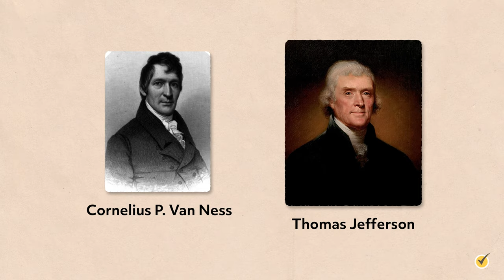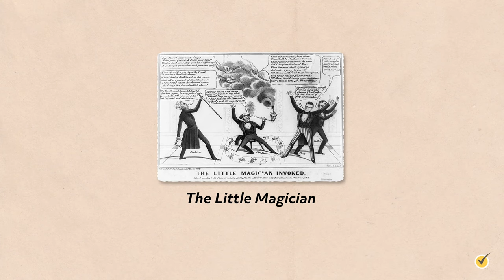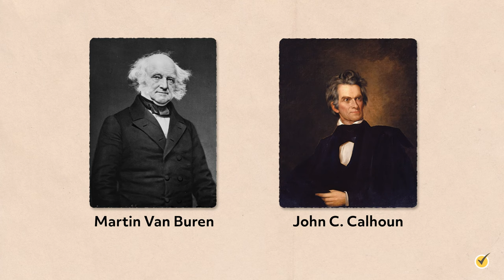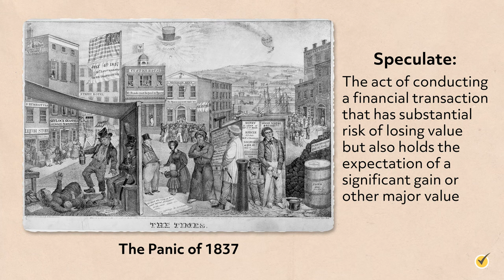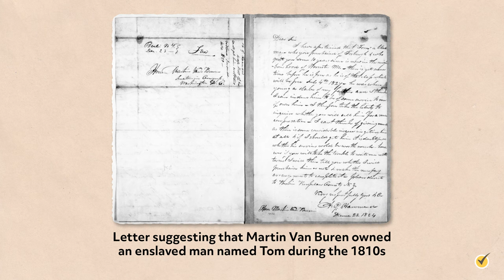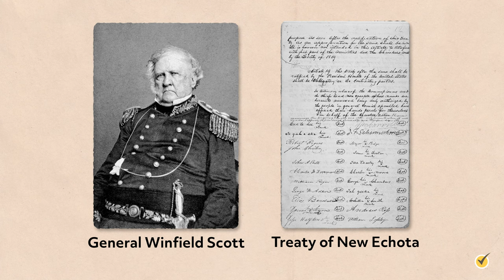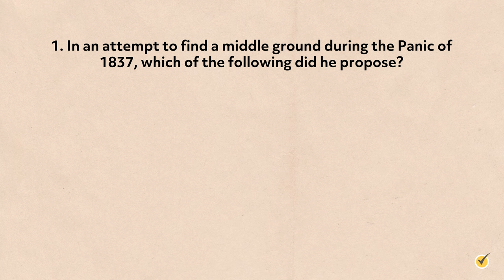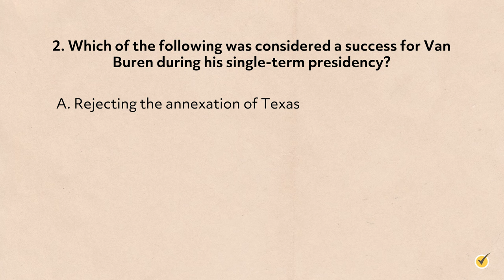Martin Van Buren's Presidency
Hi, and welcome to this video on the presidency of Martin Van Buren. Today, we’ll be looking at Martin Van Buren’s single term as the 8th President of the United States from 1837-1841. Along the way, we’ll see how he handled issues inherited from the last presidency and examine what sort of policies he enacted while in office.